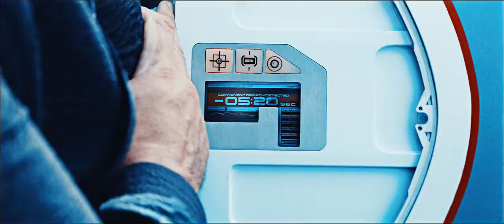Fear of Death - Spock & McCoy [Star Trek]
Fear of death is what keeps us alive... or maybe it's your doctor.

"We go together or not at all" - Spock to McCoy, ST: TOS, All Our Yesterdays

Seems like Bones was listening Spock's lecture about maintaining control in the face of death, and can past or even improve Kobayashi Maru test.

movie: Star Trek XI, Star Trek Into Darkness, Star Trek Beyond
coloring: themetamorphosis